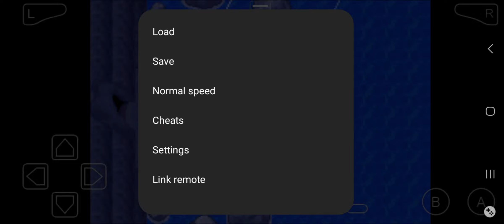Pokemon unbound s2 finale part 1